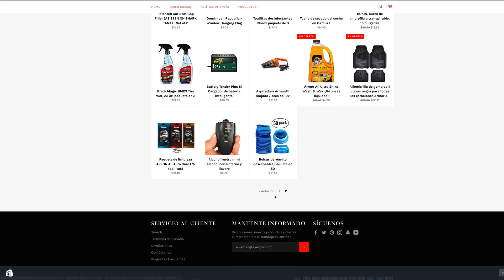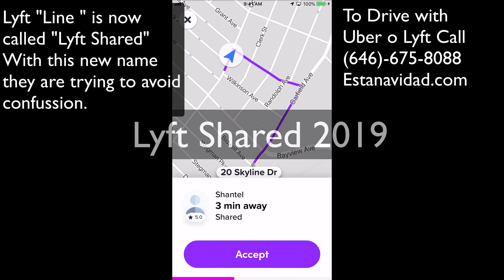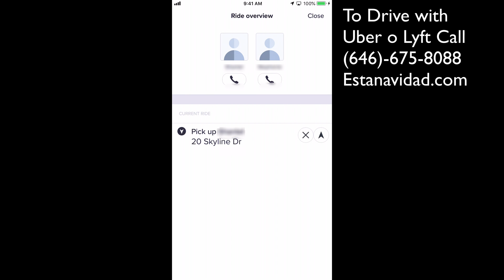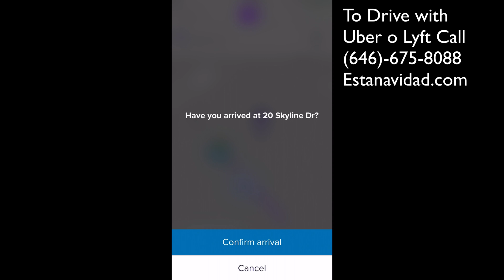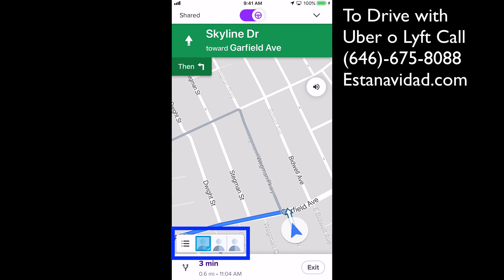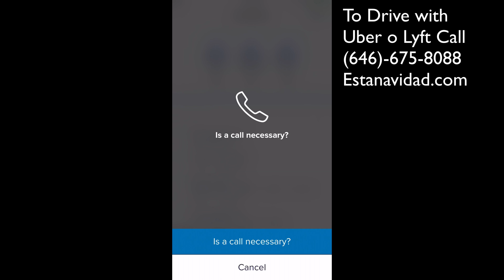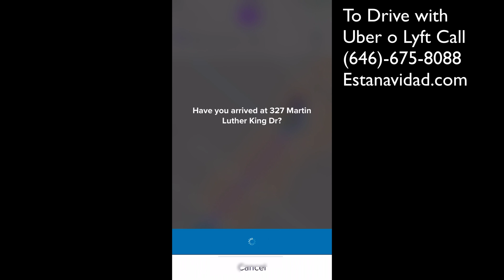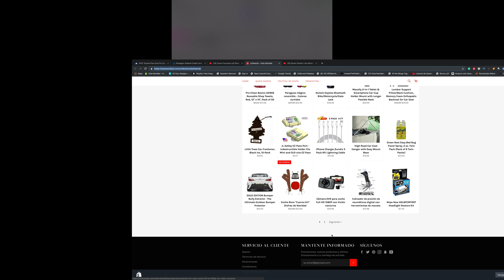Lyft Shared 2019 tutorial 2019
If you wish to buy products from Estanavidad.com

If you wish to become a Lyft Driver here is the Link to sign up. You can earn up to $1000 in bonuses if you use this link.

Mi numero de Telefono es (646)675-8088
A tutorial covering the process and protocol of picking up passengers on the Lyft platform. Lyft changed the name of one of their functions from Lyft Line to Lyft Shared. the change hoped to assure the passengers that if they order this service they were indeed sharing their rides with other passengers. Still, Lyft Shared is a very confusing element of the ridesharing experience.  In this video, I will explain the main idea behind this service. There will be an app walkthrough where I explain step by step ho the app work. The Lyft app is demystified for the benefit of new and old drivers.